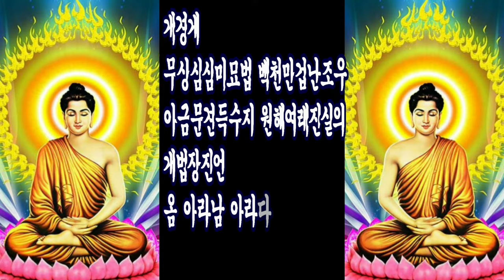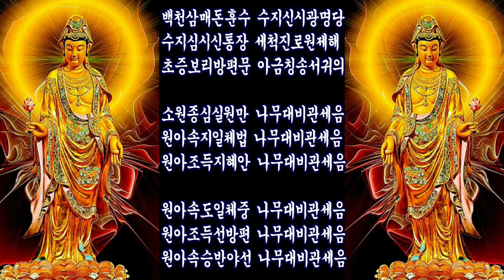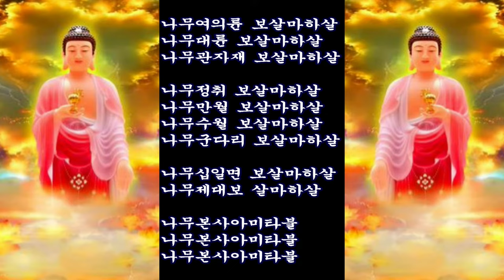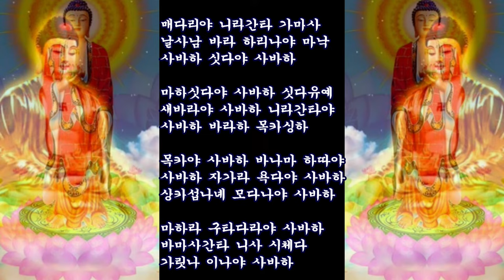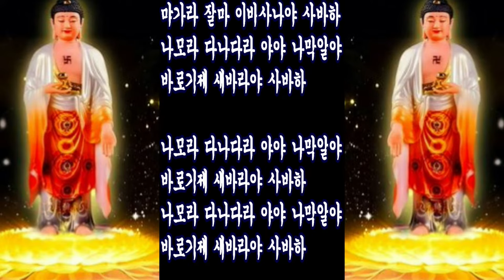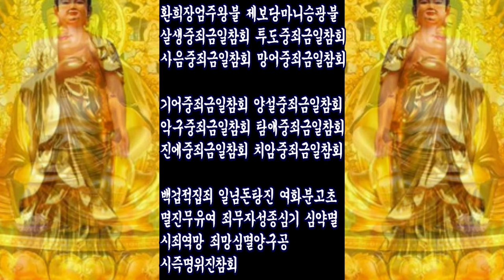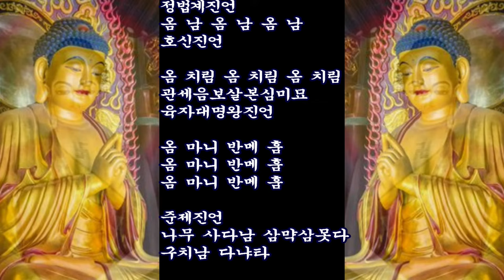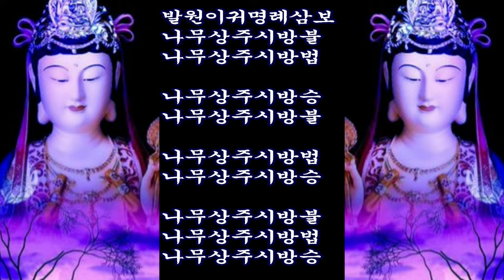천수경 리듬염불/성우스님/kbmtv영상김감독